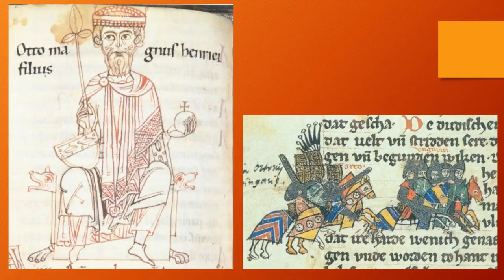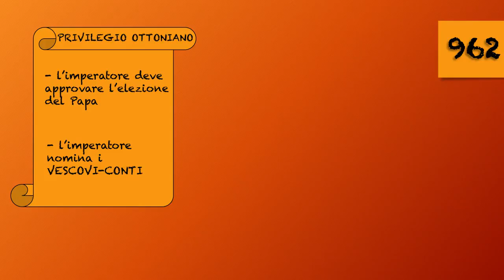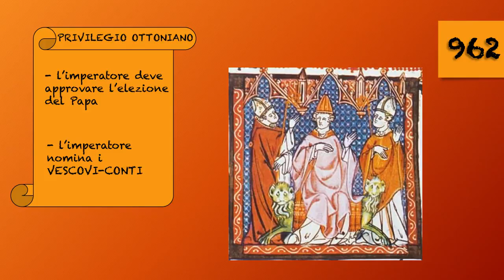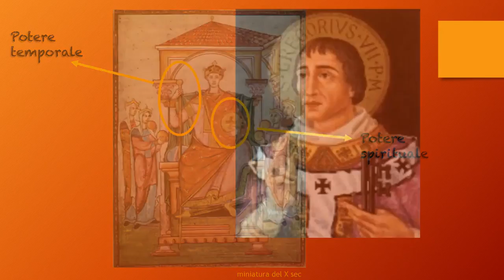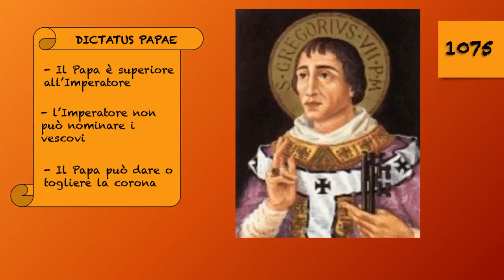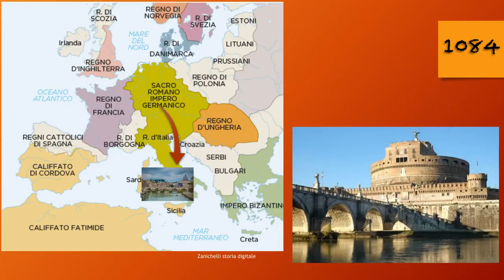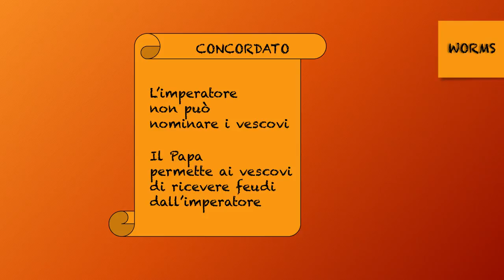lotta per investiture